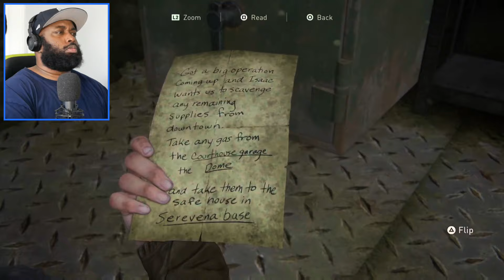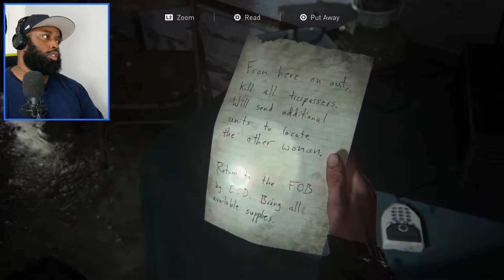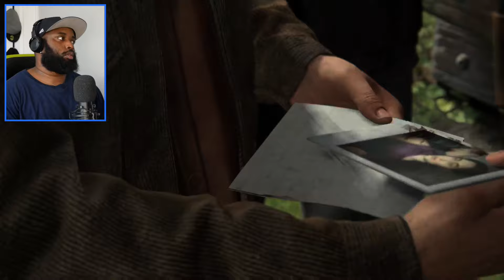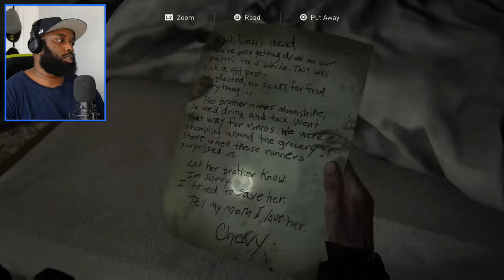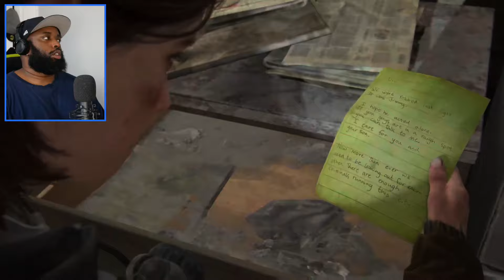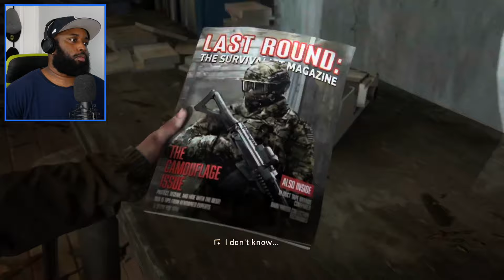Tommy is an ANIMAL!! | THE LAST OF US PART II PLAYTHROUGH - 3